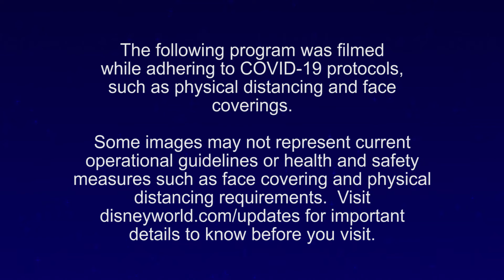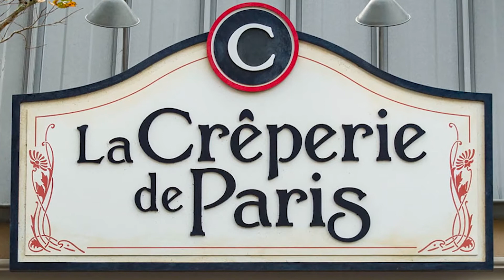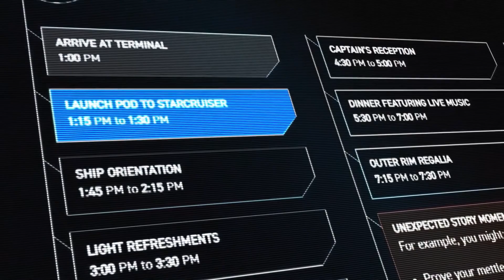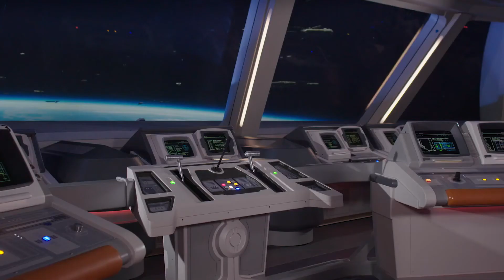2021: Just Announced: Walt Disney Worlds 50th Anniversary Event Preview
2021: Walt Disney Worlds 50th Anniversary Event Preview

This video was released the day before the 50th anniversary of Walt Disney World Resort.  This video created expectation for the events and experiences that played over the 18 months of the “The World’s Most Magical Celebration.”

This video is owned by Disney Enterprises.